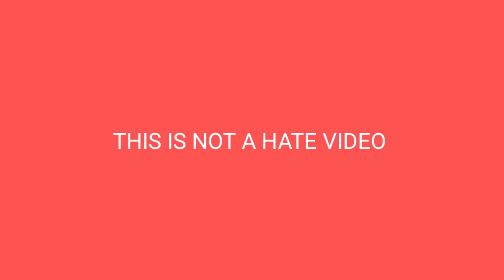Minions - cartoon funny moments drawing | Minions funny drawing meme 😂